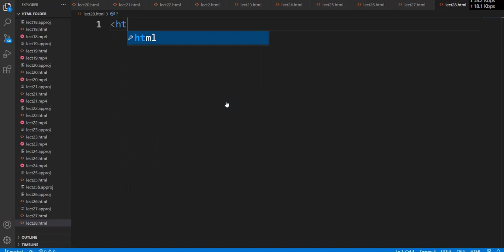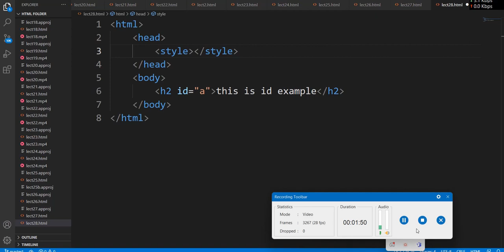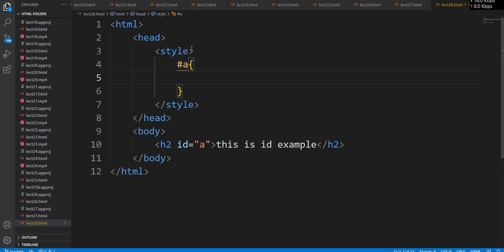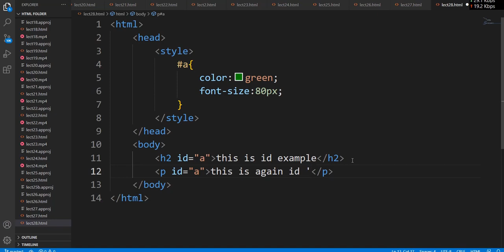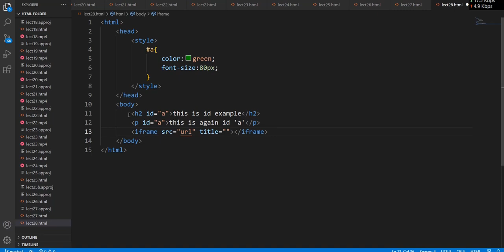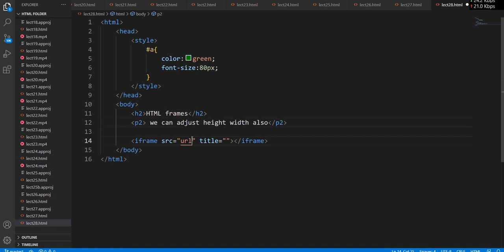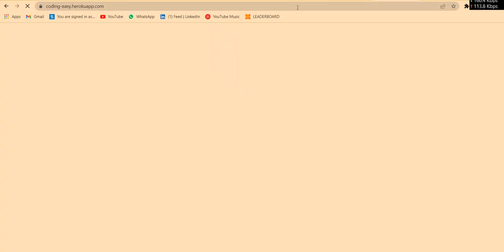Lecture 28 |HTML ID attribute and frames